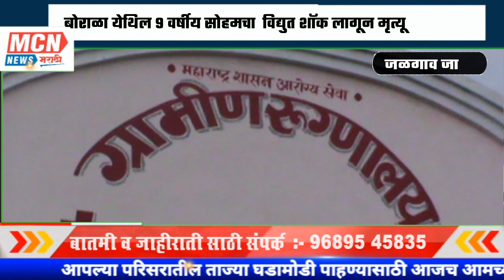बोराळा येथिल 9 वर्षीय सोहमचा विद्युत शॉक लागून मृत्यू ..